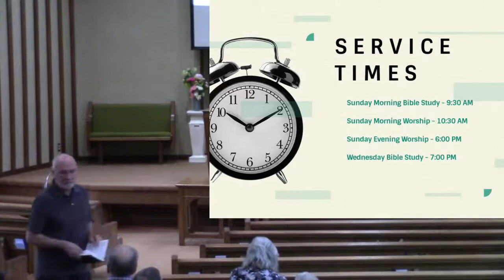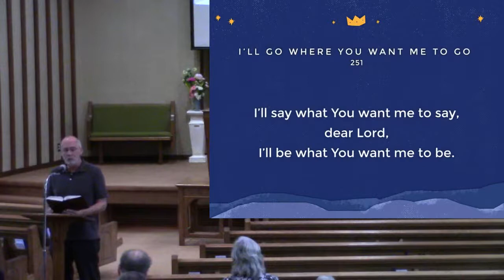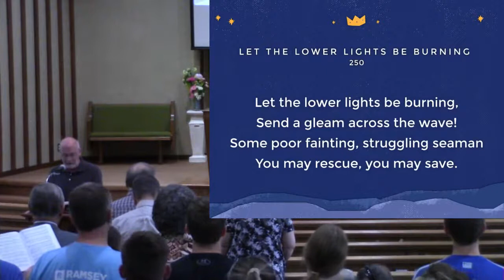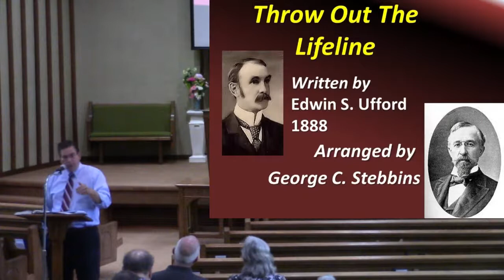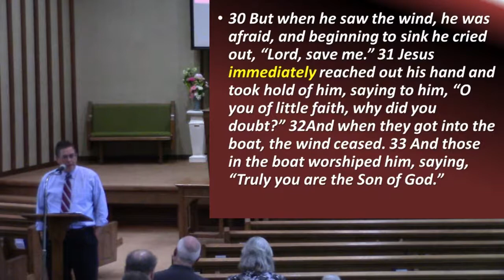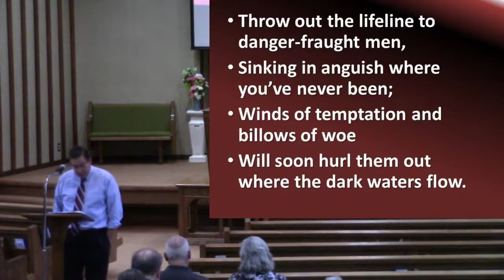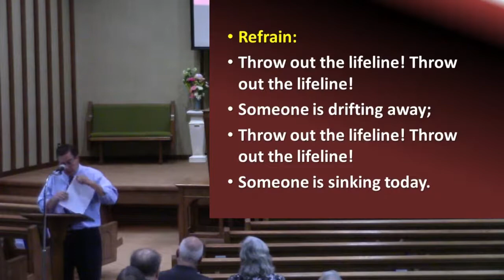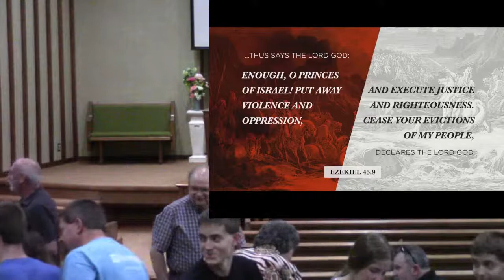Sunday Evening Worship July 18, 2021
Live stream of our Sunday evening worship at Stroudsville Church of Christ